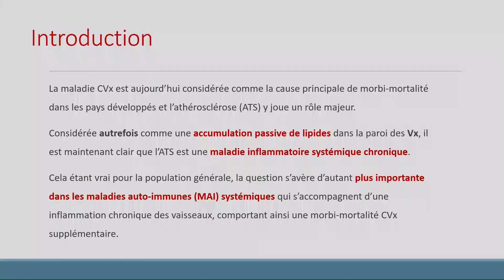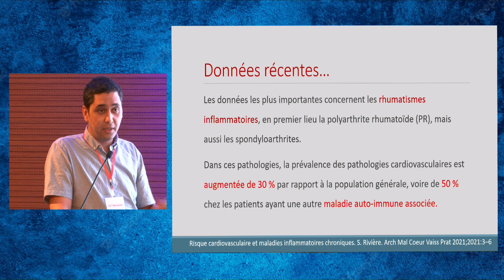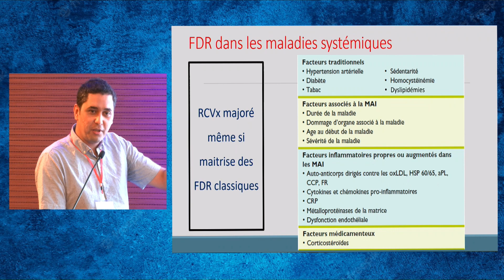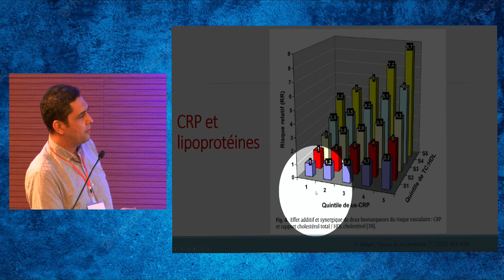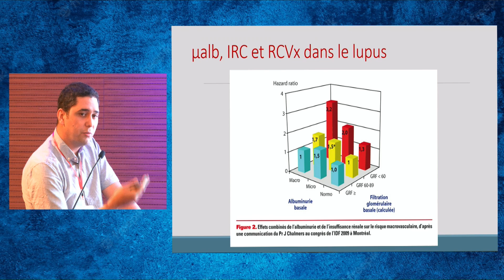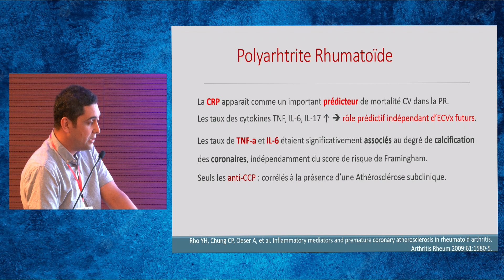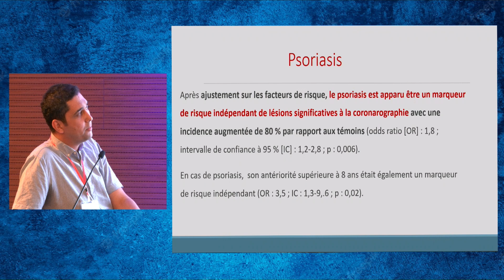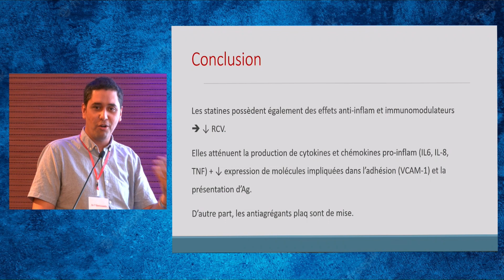Risque cardiovasculaire dans les maladies systémiques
Présentée par Dr T Bensaada - Faculté de médecine et CHU Tlemcen